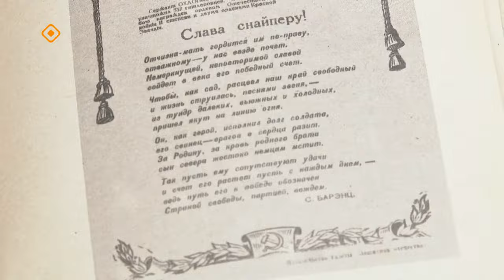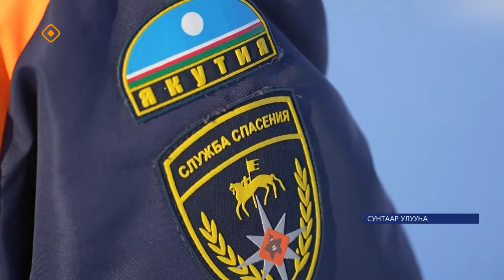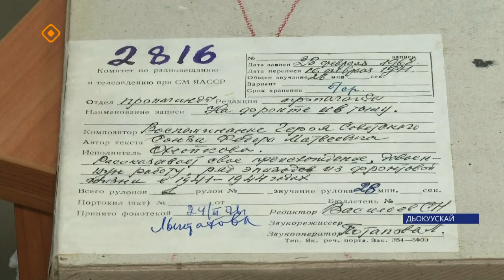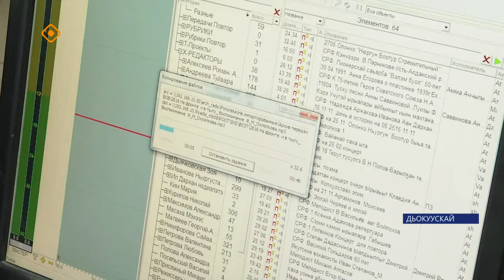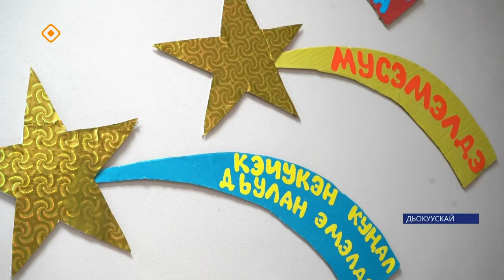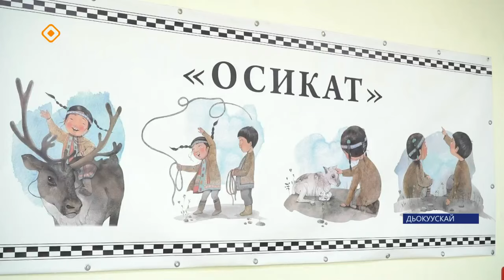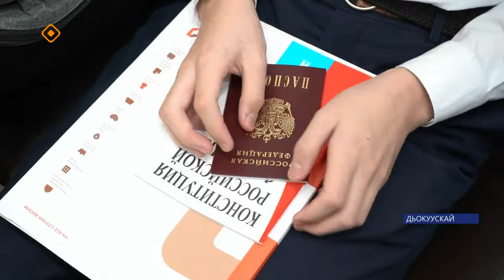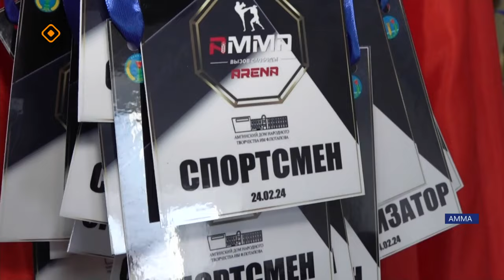«Саха сирэ» информационнай биэрии. Олунньу ый 22 күнэ 20:30